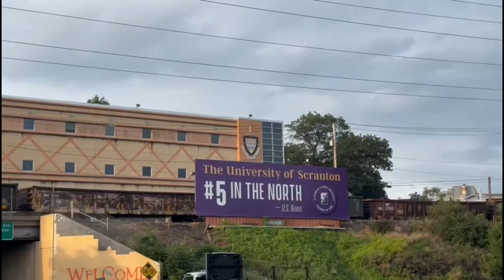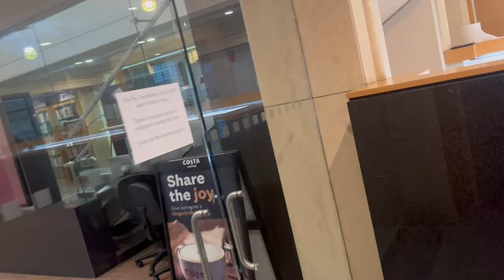orientationprogram day at university of scranton.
My university in usa. Next 2 years idhe maa Prapancham. joebiden birth place scranton pensylvania . Masters in BusinessAnayltics.